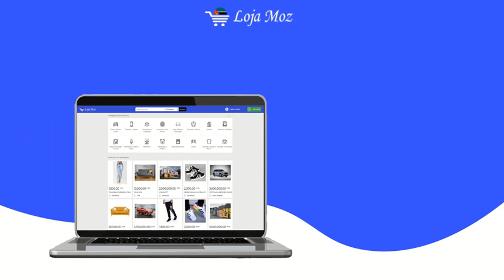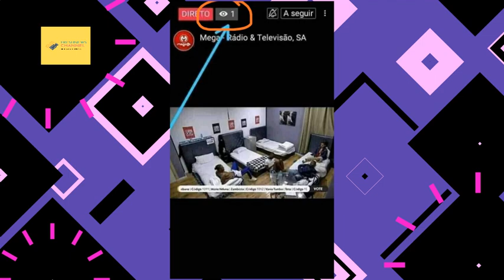Inédito: O fim do reality Show e da Mega radio TV, Confira!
Deseja comprar ou vender algo??
Visite ja a loja Moz compre e venda de tudo totalmente gratis sem sair de casa!!